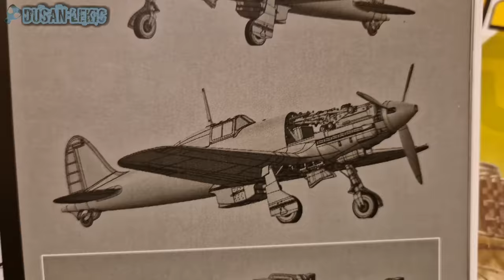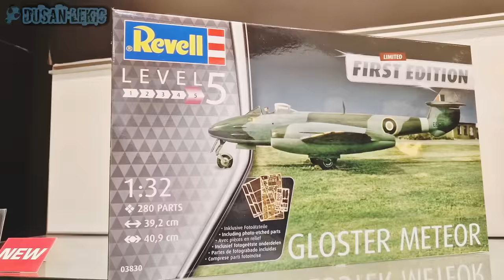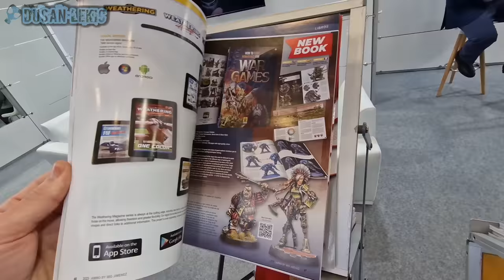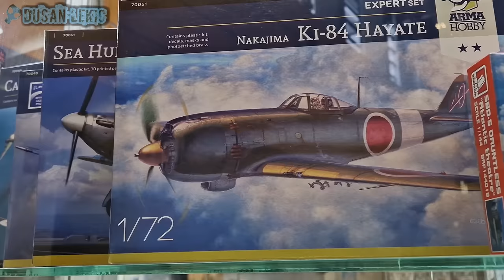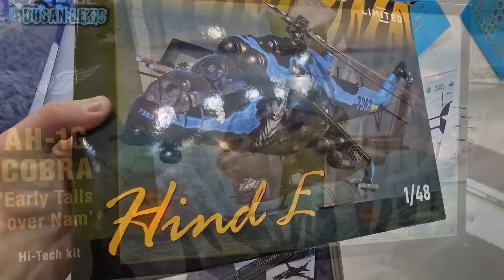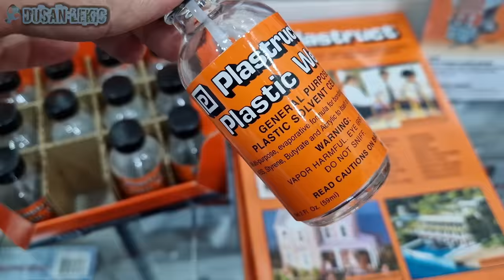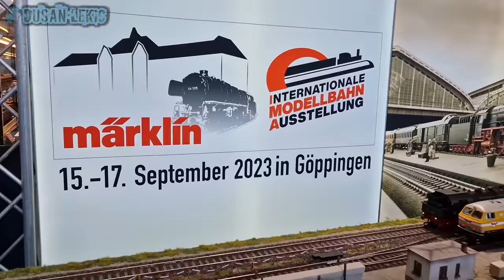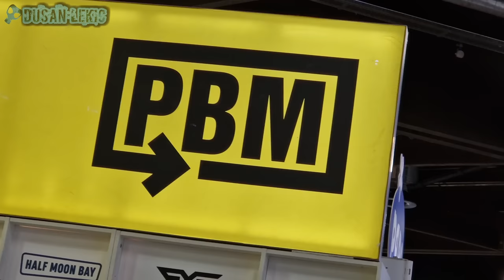Nürnberg 2023 - and unreleased NEW KITS!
Spielwarenmesse 2023 - Nürnberg
...just a a fraction of nice stands @ Spielwarenmesse 2023

Many new and unreleased scale kits from:
Tamiya Scale/RC kits
Revell scale kits
Italeri scale kits
Scale75 figures
AK interactive
Art Scale - artscale .eu
AMMO by Miguel J.
Colle 21 products
Eduard new scale model kits
Special Hobby new scale kits
FALLER
PBM Express, Sideshow ... and much more...

Music info:
Best licensed music:

Dusan